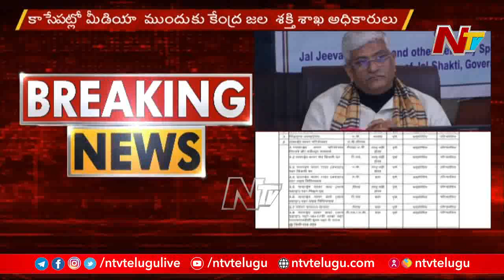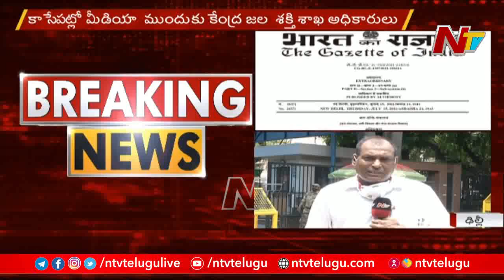Jal Shakthi Officials to hold Press Meet over Gazette Notifications | Ntv